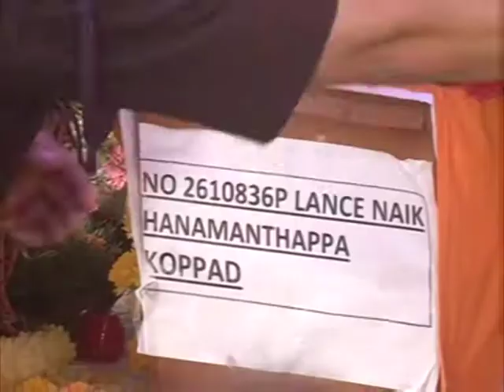Indian army mourns its heroes, Siachen soldier’s body brought to southern city for tribute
An army officer expresses grief at the death of Siachen survivor Lance Naik Hanumanthappa Koppad and praises the Indian soldiers for sacrificing their lives for the country, while Koppad's body is brought to southern city Hubli for people to pay their last respects to the soldier.